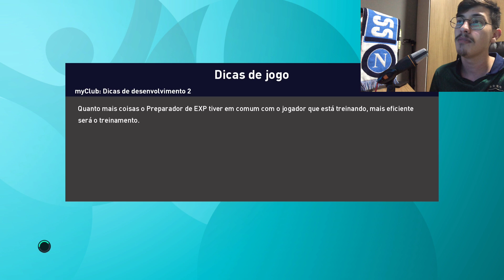Confronto histórico! Itália vs Alemanha Semifinal Eurocopa 2021! Euro PES 2021/ Episodio #6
Rumo aos 5K!! META de 100 likes!